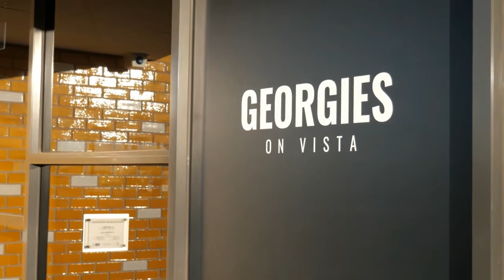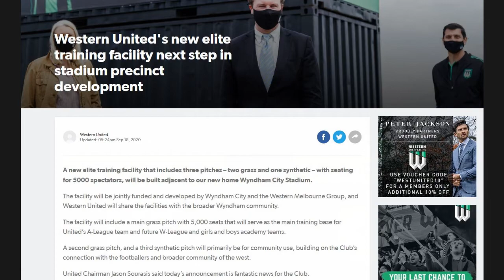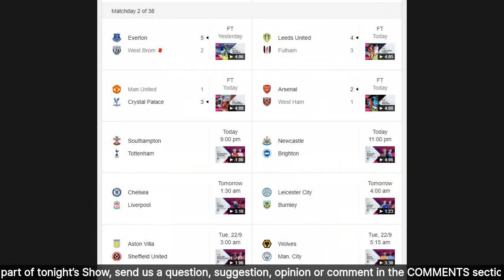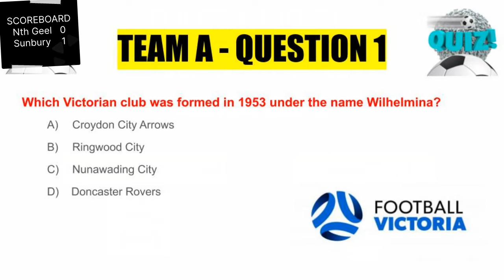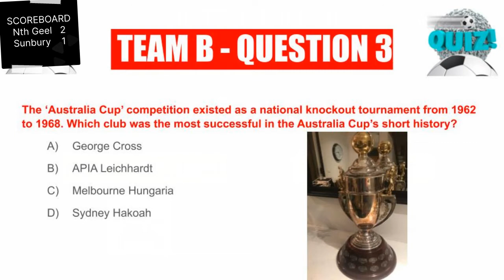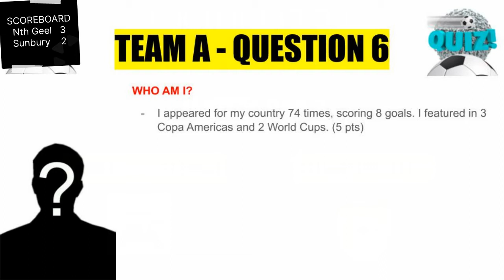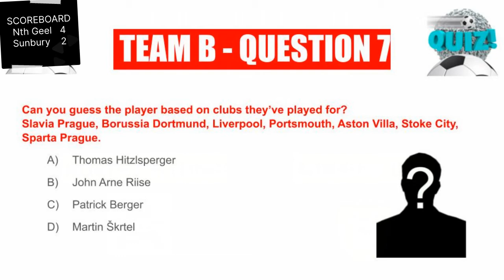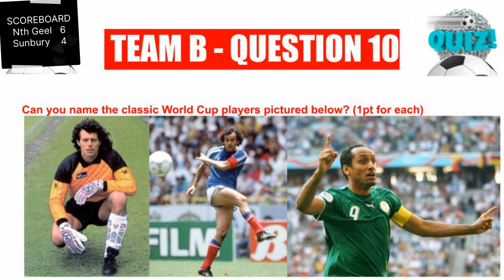The Football Fan Zone - Episode #15 (September 20, 2020)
⚽ NEWS: THE FOOTBALL FAN ZONE
Episode #15 - Second 1/4 Final of Football IQ-Quiz

THIS week's episode of The Football Fane Zone saw the second Quarter Final tie of the inaugural Hopheads Football IQ-Quiz between North Geelong Warriors (represented by Anthony Banovac) and Sunbury United (represented by Joel Grech).

Who would progress through to the semi finals of the Hopheads Football IQ-Quiz trivia tournament where they will meet Gospic Bears rep. Marko Butorac?

Watch the full replay by clicking on the link below to find out!